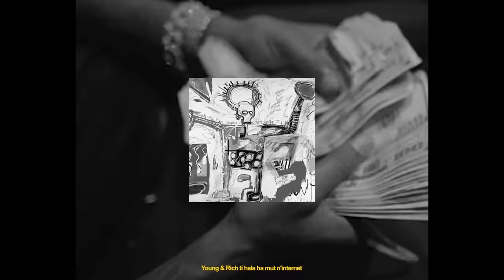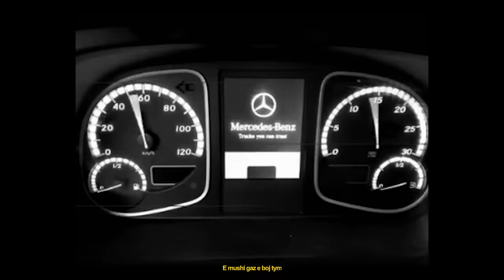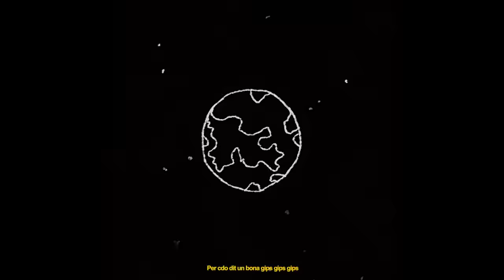Buta - Gips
𝗕𝘂𝘁𝗮 - 𝗣𝗼𝘀𝗵𝘁 / 𝗡𝗮𝗹𝘁

► Coming Soon

🎵 Recorded at: 𝗥𝗘𝗗𝗕𝗢𝗫 𝗘𝗡𝗧𝗘𝗥𝗧𝗔𝗜𝗡𝗠𝗘𝗡𝗧
🎥 Directed by: 𝗔𝗥𝗜𝗔𝗡 𝗗𝗔𝗟𝗟𝗔𝗗𝗔𝗞𝗨